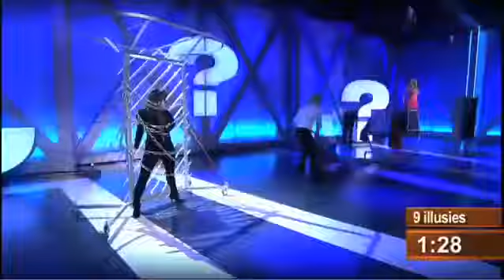The most powerful magician on Earth///Le magicien le plus puissant de la Terre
Le magicien le plus puissant de la Terre